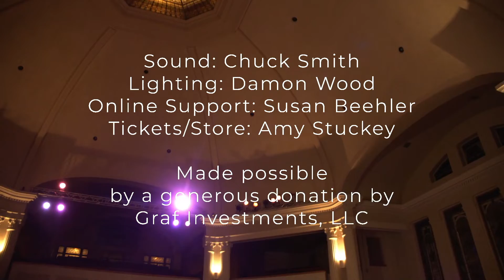Stephanie Ann Johnson & the Hidogs 01/28/21 Livestream Performance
Stephanie Ann Johnson and the Hidogs, lit up the Seasons Performance Hall with a live-steam-only concert in January of 2021.  Her enthusiasm, great tunes, and bluesy delivery made believers of those who worked on the performance with her and the video crew.  We hope to have her back for a live concert in 2022.
To re-stream this performance in its entirety or a 12-pack of 2021 All-star Seasons concerts, go to